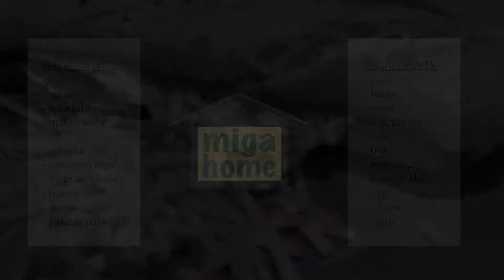Bocadillo de filetes y algo más | Cuarentena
Últimos días antes de volver a ir a hacer la compra para dos semanas y así salir lo menos posible. Con lo que nos quedaba en el congelador y el frigorífico, nos inventamos esta especie de pepito de ternera haciendo hasta el pan.

La realización del pan no está muy detallada, pero quiero haceros un video mostrando todos los pasos cuando ya no sea mainstream hacer pan.

INGREDIENTES:
- harina
- agua
- levadura
- masa madre
- sal
- cebolla
- pimiento rojo
- filete de ternera
- huevo
- queso
- patatas paja